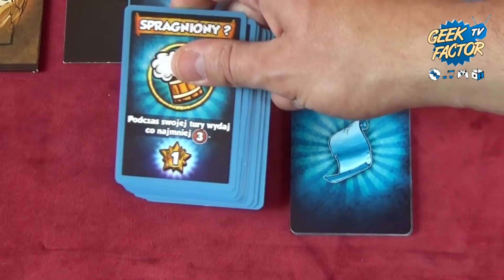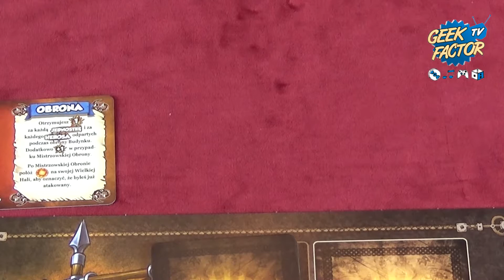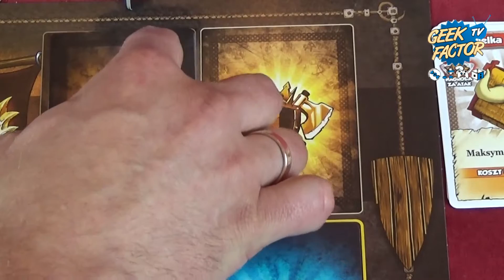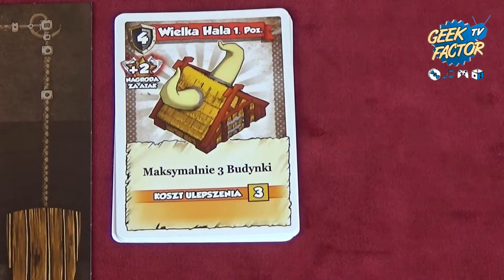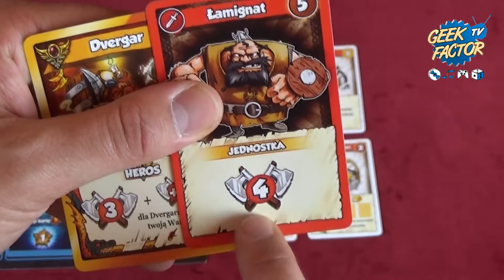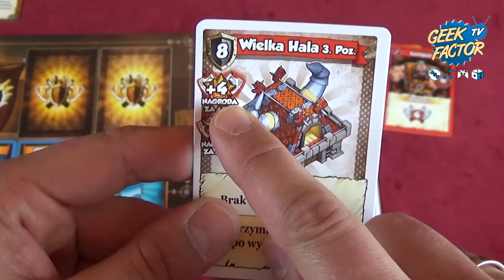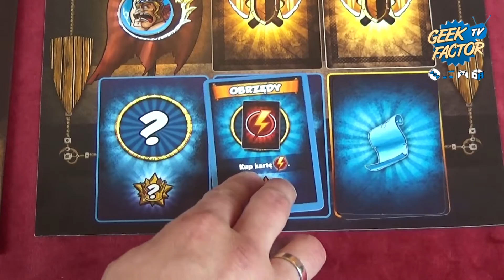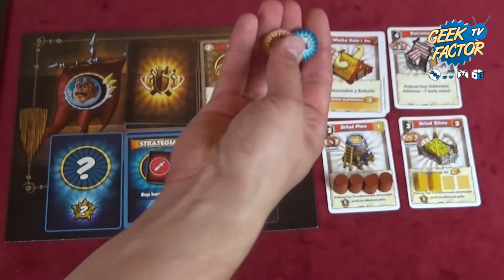VIKINGS GONE WILD - Wideo Instrukcja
W dzisiejszym odcinku Kaczmar zaprezentuje Wam zasady gry VIKINGS GONE WILD.